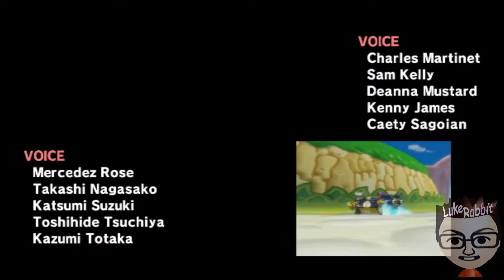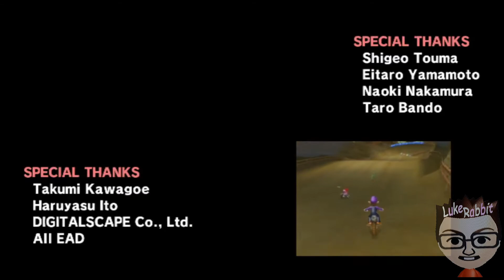Mario Kart Wii Special Cup 50cc - Donkey Kong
Donkey Kong with Standard Bike L. Overall 1st place! Includes Donkey Kong lifting both legs into the air.